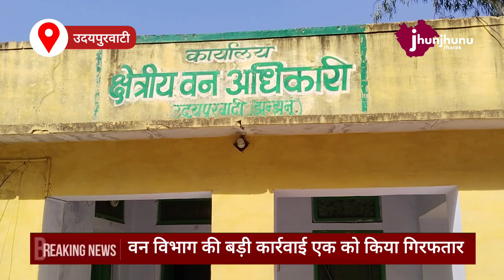उदयपुरवाटी में वन विभाग की बड़ी कार्रवाई Udaipurwati News Jhunjhunu